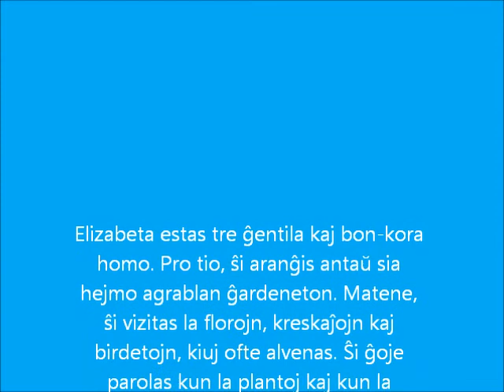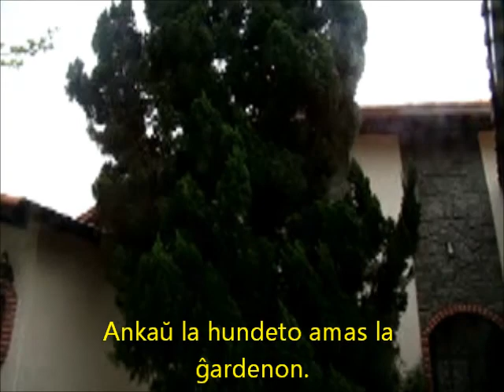La ghardeneto de Elizabeta FILMO2.wmv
3-minuta filmeto pri Elizabeta en ghardeneto. Teksto akompanas la parolojn.